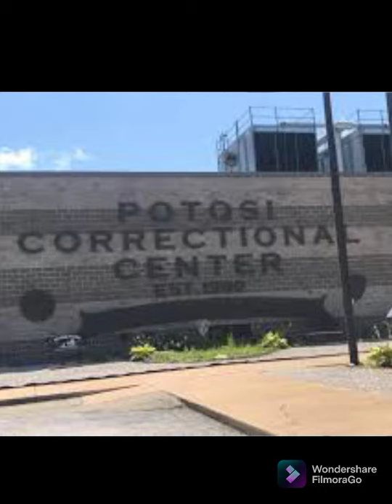Potosi Correctional Center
stories of Potosi Correctional Center. Capital punishment prisoners, smoking weed, urine tests, snitches , video games,